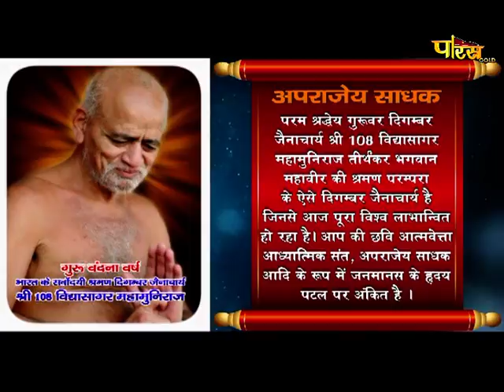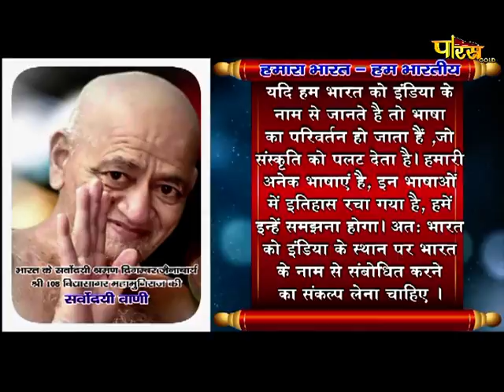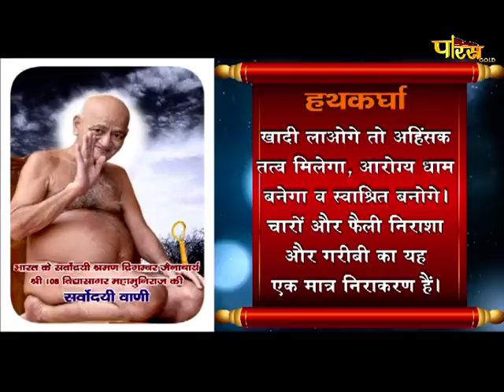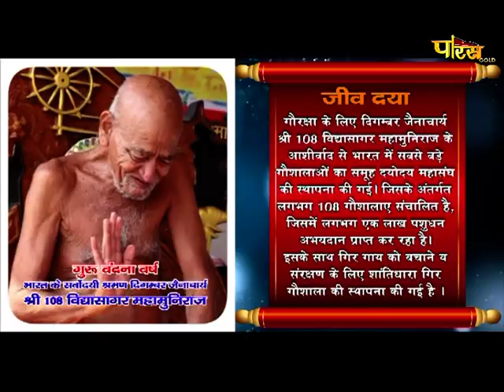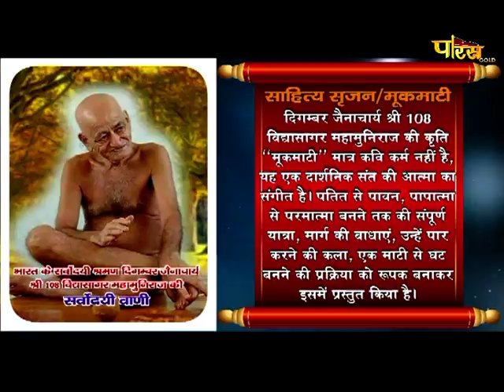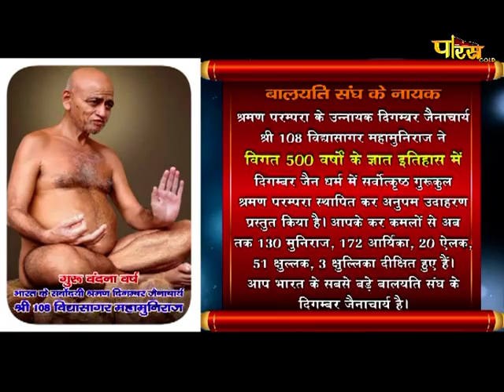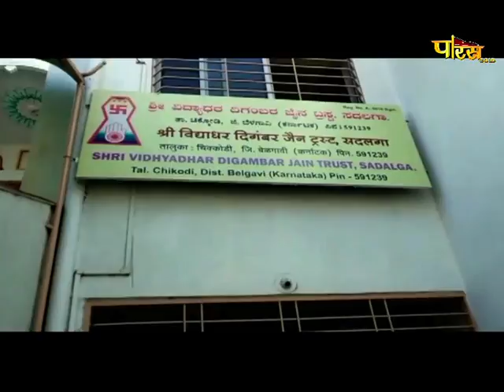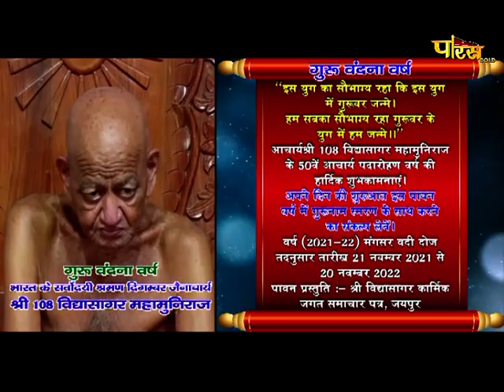गुरु वंदना वर्ष | आचार्य श्री 108 विद्यासागरजी महामुनिराज | Guru Vandana Varsh | EP - 6 | 26/11/21